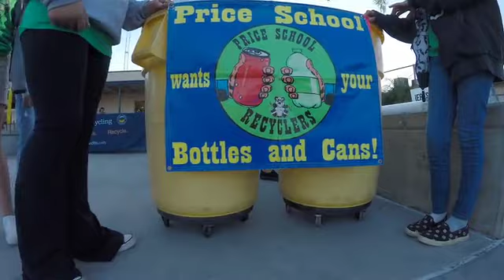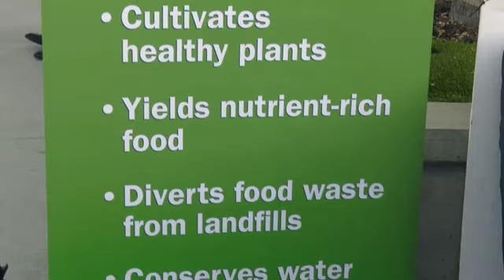America Recycles Day: OC Waste & Recycling Partners with Adelaide Price Elementary School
OC Waste & Recycling is excited to partner with OC Department of Education’s Inside the Outdoors program to bring engaging classroom, after school and summer school programs to teachers and students.

Providing teachers with the much needed tools to meet standards-based requirements, while building future stewards of our environment. Not only do kids learn about recycling best practices, but they also understand the importance of their role, and how small changes directly impact the local resources in our own backyards, such as preserving landfill space, reducing greenhouse gasses, and generating new resources such as energy and renewable gas. It’s rewarding to see students lead the charge at home, at school and in their communities with what they learn.”

As they celebrate America Recycle Day, students from Adelaide Price Elementary School in Anaheim are turning their lessons from curriculum developed by OCDE’s Inside the Outdoors environmental education program and OC Waste & Recycling into daily habits. These students are recycling and composting every day and their hope is to inspire other people to do their part in protecting the environment.